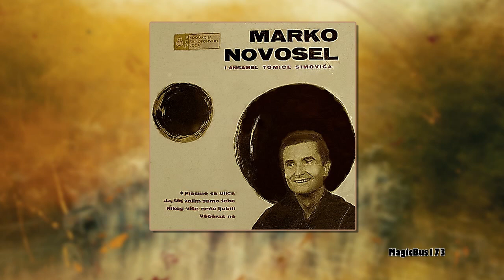Marko Novosel - Pjesme sa ulica